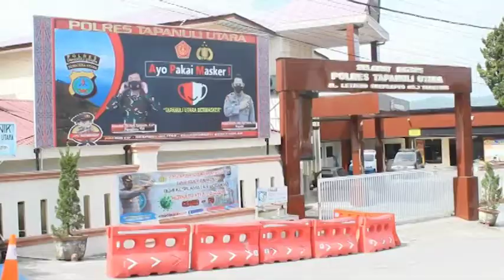PASKAH RAYA TAPUT 2021 BERLANGSUNG MERIAH DAN BERBAGI 111 PAKET BANTUAN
Acara paskah raya Kabupaten Tapanuli Utara tahun 2021, berlangsung meriah dengan penampilan remaja-pemuda GBI Tarutung Kota berupa tarian rebana dan tarian kolosal pantomim di Sopo Partungkoan Tarutung Kabupaten Tapanuli Utara. Acara berlangsung pukul 3 sore dengan pengamanan ketat oleh TNI-polres Taput, dengan tetap menerapkan protokol kesehatan covid-19.

Acara paskah raya Kabupaten Taput tahun 2021 mengangkat tema berpaling kepada sang hidup (YOHANES 20;14-16). Usai kebaktian yang dipimpin Paroki Santa Maria Tarutung Rd. Merdin M. Sitanggang. Dilanjutkan di acara penutup pembagian 111 paket bantuan diantaranya berupa sembako kepada perawat-cleaning service-pemandu-sopir ambulance-satpol pp. Turut hadir dalam acara tersebut Kapolres Tapanuli Utara.

Tim liputan : Berlin Yebe
Melaporkan.